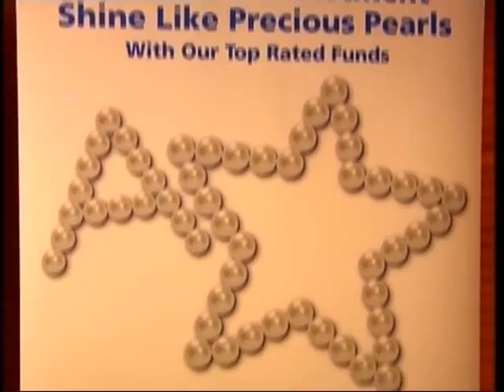Investment Outlook 2007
Topics: Economic Outlook 2007, Take Profit or Stay Invested?, The Role of Professional Fund Management and Implications for Personal Wealth Management.